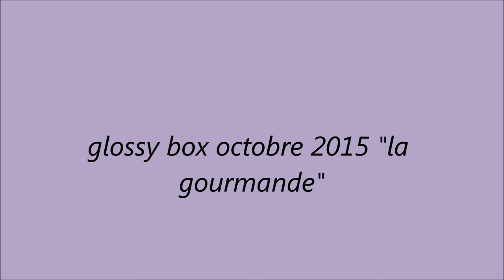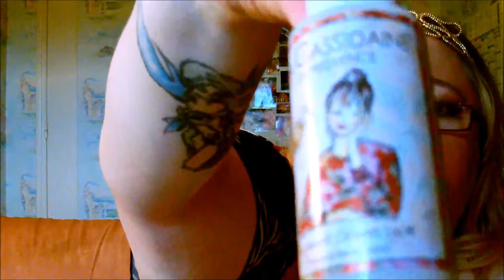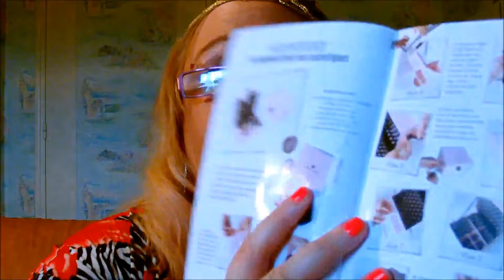Glossy Box "la gourmande" + mon coup de gueule perso